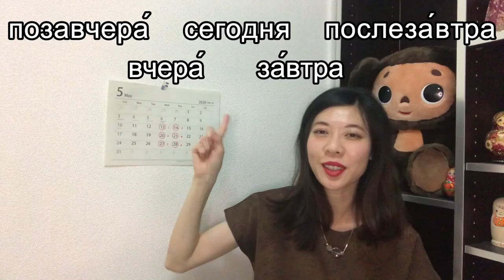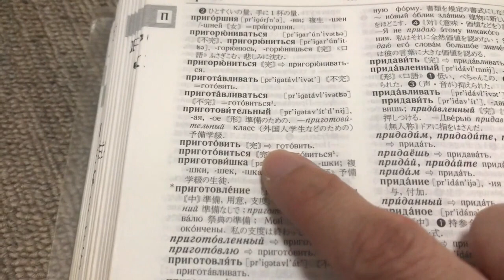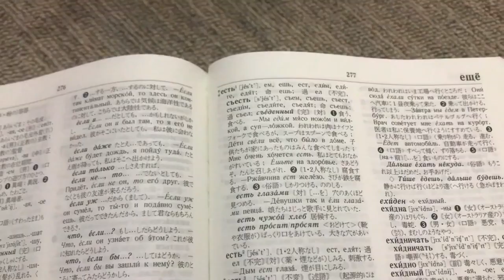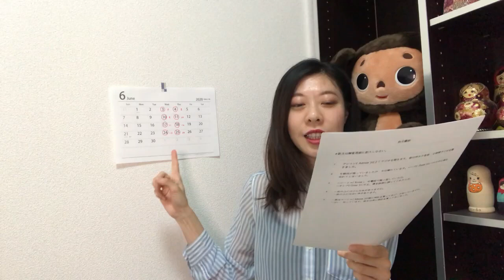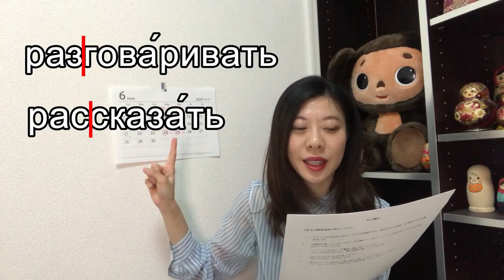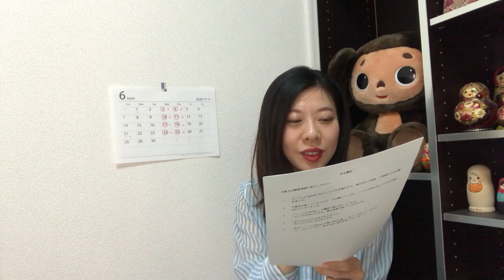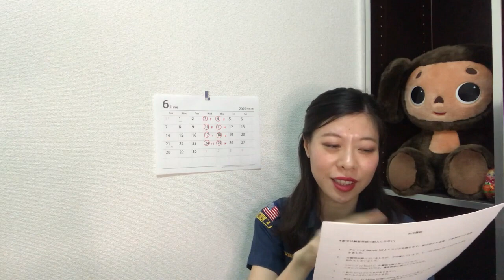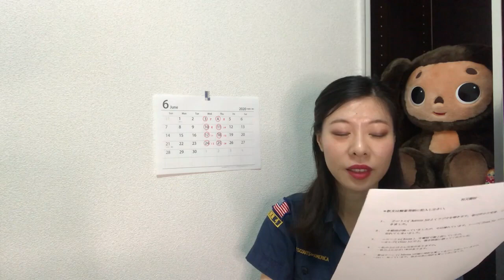【ロシア語】オンライン授業まとめ2/3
ロシア語の先生による「YouTubeでロシア語」の授業です。

学校で実施したオンライン授業の動画を改編してこちらでも共有してみたいと思います。前回の「オンライン授業まとめ1/3」のつづきです。

00:00 ひとつめの授業
18:29 ふたつめの授業
34:05 みっつめの授業